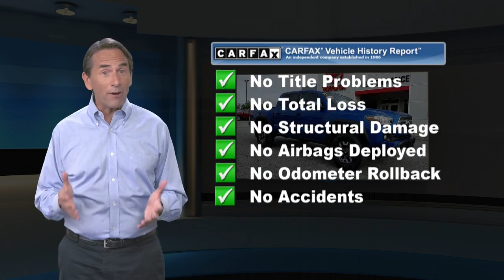Certified 2017 Toyota Tacoma TRD Off Road, Sinking Spring, PA H7371A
Unleash your sense of adventure in our One Owner, Dealer Certified 2017 Toyota Tacoma TRD Off-Road Double Cab 4X4 that looks bold in Blazing Blue Pearl! Powered by a 3.5 Liter V6 that offers 278hp while matched to a 6 Speed Automatic transmission. Endowed with multi-terrain select, crawl control, and an electronically locking rear differential, our brawny Four Wheel Drive Double Cab helps you tame the toughest trails. Conquer your day in our Tacoma that grabs attention with its muscular fenders, tonneau cover, distinct grille, and bold wheels.The TRD Off Road Double Cab is ready for action and helps you stay comfortable and relaxed with push-button start, a multi-information display, and power windows/locks. Maintain a connection thanks to Entune Audio that features a touchscreen display, a full-screen full-color navigation system, impressive audio, voice recognition, wireless smartphone charging, Bluetooth, and more!This Toyota is equipped with the Star Safety System, advanced airbags, and a backup camera to offer you additional peace of mind. Our Tacoma TRD Off Road Double Cab is primed to exceed your demands and is built for fun. Fun, Fast, and Transparent Buying Process!

[RLVID:4736:9ed0682ab8f35e8e:755aaba049b5f80b:1]